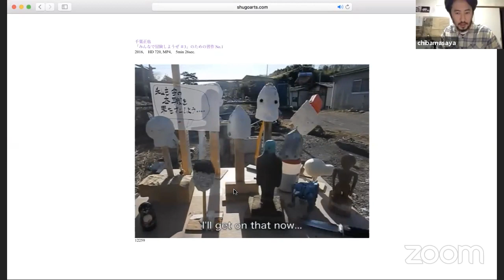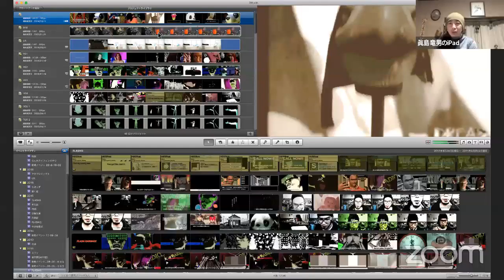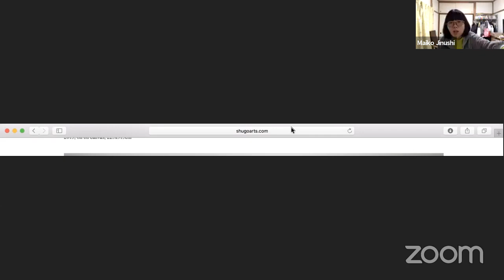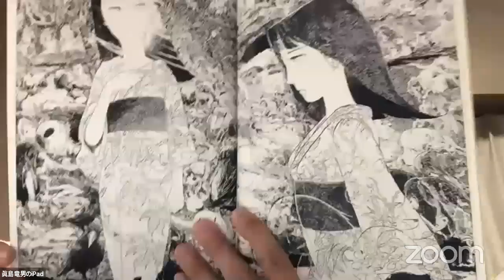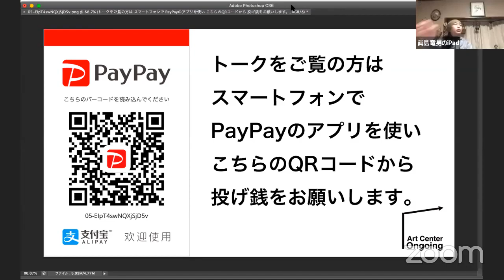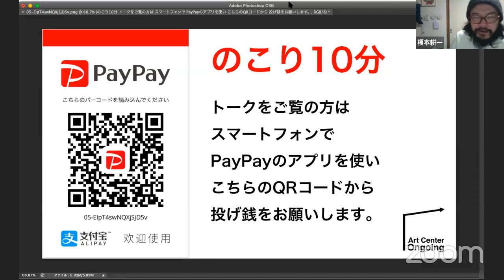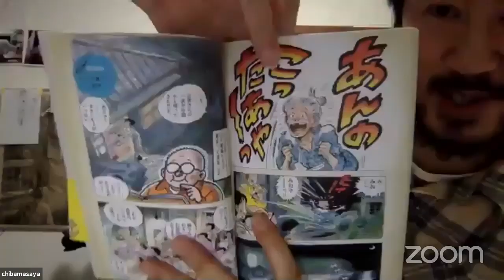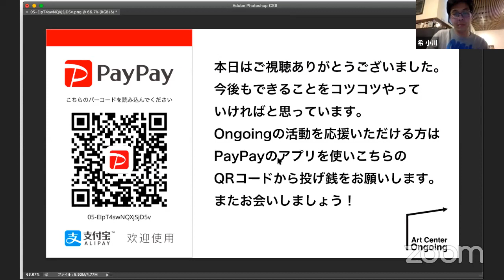榎本耕一作品公開記念トーク「マンガ的人間、マンガ的風景」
2020年4月に開催予定だった榎本耕一展は、緊急事態宣言発令を受け延期となり、トークイベントのみオンラインで開催となりました。

4月18日(土)19:00～
インターネット配信トーク
「マンガ的人間、マンガ的風景」
登壇：眞島竜男（アーティスト）、地主麻衣子（アーティスト）、千葉正也（画家）、榎本耕一（画家）